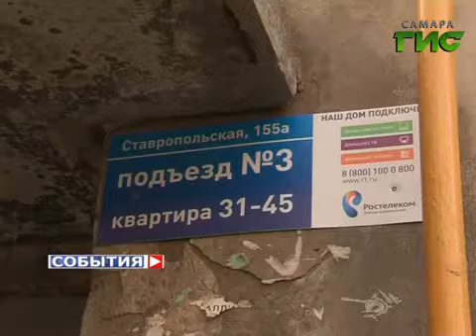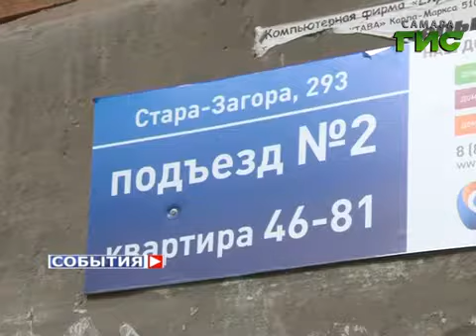Жители Кировского района Самары задолжали управляющей компании более восьмисот миллионов рублей